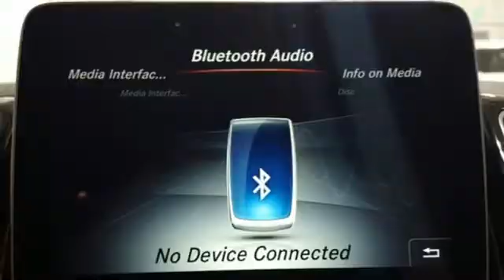Used 2019 Mercedes-Benz GLS Lynnwood WA Seattle, WA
Year: 2019
Make: Mercedes-Benz
Model: GLS
Trim: GLS 450 4MATICA®
Engine: 6 Cyl. 3.0 L
Transmission: Automatic
Color: Polar White
Interior: Black
Mileage: 2483
Stock #: L9006R
VIN: 4JGDF6EE5KB190128

Address:
17800 Highway 99